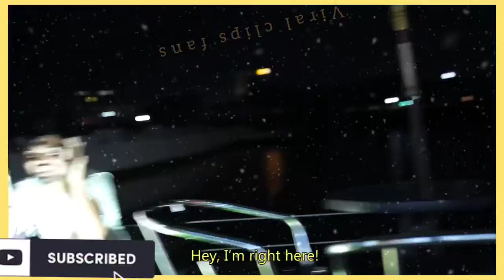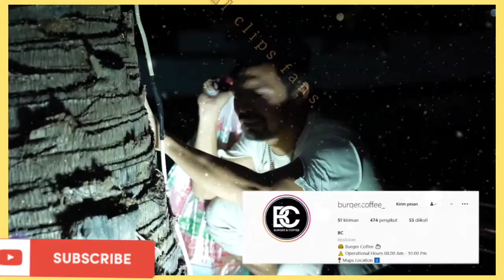sitting downstairs even though at first he was expelled fortunately the girl was really nice.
Poor Gembel sitting downstairs, even though at first he was expelled, fortunately the girl was really nice.